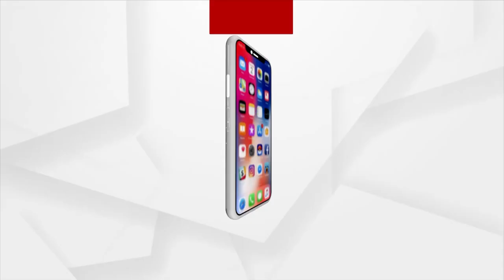Argus Receives Minister Priti Ranjan Ghadei's Call For Nagada!